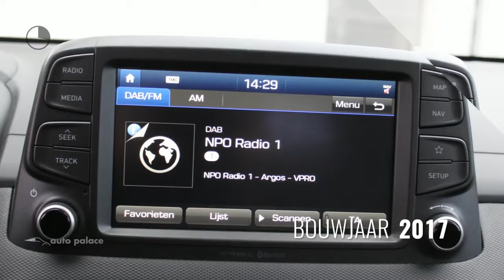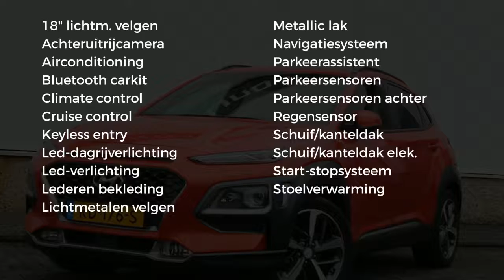Hyundai Kona 120pk Premium | Leder | Stoelventilatie | Navigatie